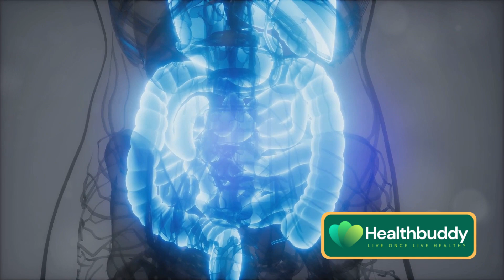The Dark Side of Coffee How It's Impacting Your Health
Discover the dark side of coffee and how it's impacting your health. Learn about the side effects of coffee consumption and how to minimize the negative effects.
In this eye-opening video, we delve into the fascinating world of how coffee impacts our bodies based on scientific studies. Discover the surprising ways coffee influences our physiology, from its effects on our brain to our metabolism. Gain valuable insights backed by research that may change the way you view your daily cup of coffee.

OUTLINE:

00:00:00 The Complex Effects of Coffee on the Body
00:00:28 Coffee's Influence on Sleep and Anxiety
00:00:45 Coffee's Role in Weight Management and Circulation
00:01:00 The Performance-Enhancing Effects of Coffee
00:01:09 Coffee's Impact on Heart Health and Hypertension
00:01:19 The Effects of Caffeine Withdrawal and Dehydration
00:01:34 Coffee's Influence on Acid Reflux and Medication Interactions
00:01:50 Conclusion and Reminder for Responsible Coffee Consumption